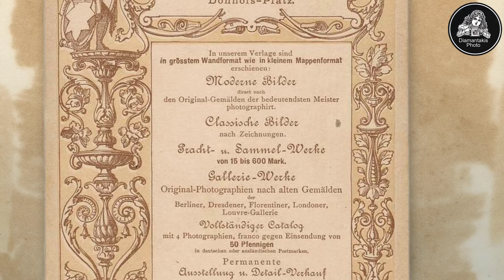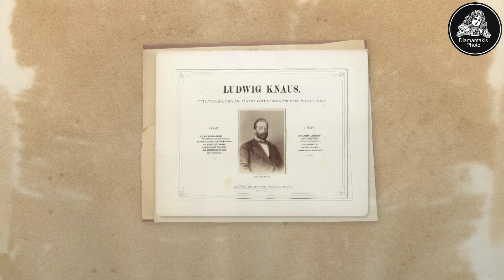Die Photographische Gesellschaft Berlin und Ludwig Knaus (1881)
Die Photographische Gesellschaft Berlin wurde 1862 gegründet.  Ihr Ziel war es, Reproduktionen von Ölgemälden und der Architektur Berlins fotografisch herzustellen und zu vertreiben.  Die Aufnahmen wurden mit Kameras mit großen Glasnegativen gemacht.  Die Kontaktabzüge dieser Glasplatten sind von enormer Schärfe und Detailreichtum. Das 1881 erschienene Buch mit Gemälden des bekannten Künstlers Ludwig Knaus ist in seiner Aufmachung einzigartig.  Die Bilder sind auf Karton aufgezogen.  Das Buch selbst trägt eine Widmung vom 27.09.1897.  Es enthält zahlreiche Fotografien, die sorgfältig ausgewählt wurden, um die Schönheit und Qualität der Originale zu präsentieren, und ist ein Muss für alle Kunst- und Fotografieliebhaber.

00:00 Einleitung
00:18 Die Photographische Gesellschaft Berlin präsentiert Ludwig Knaus
01:48 Schluss

Die Sammlung "Diamantakis" umfasst ca. 4.000 Exponate aus den Bereichen Fotografie und Kinematografie, darunter zahlreiche Exponate der Firma Eumig. Nun ist sie auf der Suche nach öffentlich zugänglichen Räumen für ein Museum um die Geschichte der Foto- und Filmentwicklung ausführlich zu dokumentieren. Bei der Wahl des Standortes ist für größtmögliche Flexibilität gesorgt.

Inhalt:
Kärnten, Österreich

Seitenblitz Video 9 produziert von:
Martin A. Gutzelnig, M.A.
Studioanalog.at
Graz, Österreich

Der nächste Seitenblitz erscheint am Samstag, den 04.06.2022  @photodiamantakis ​